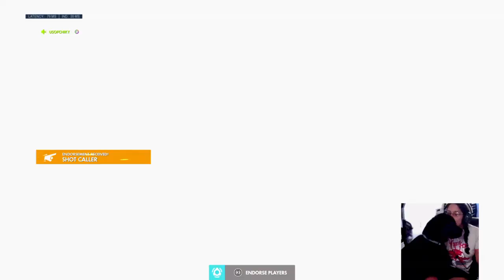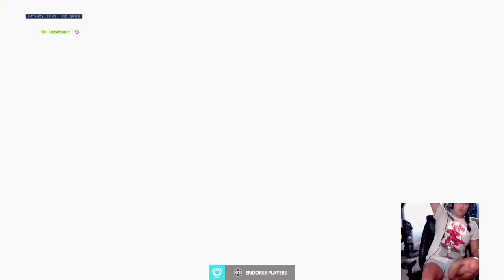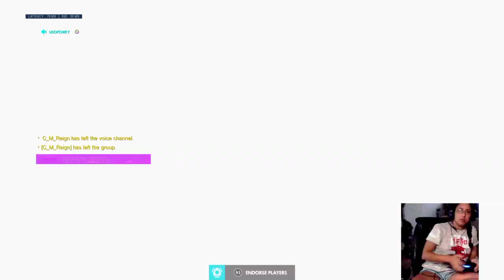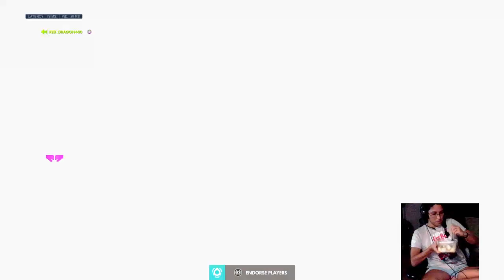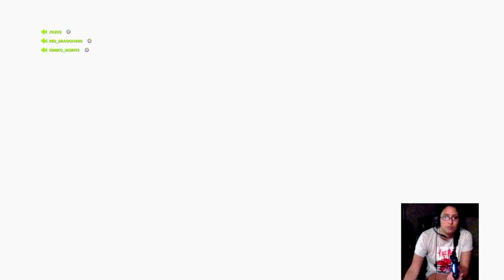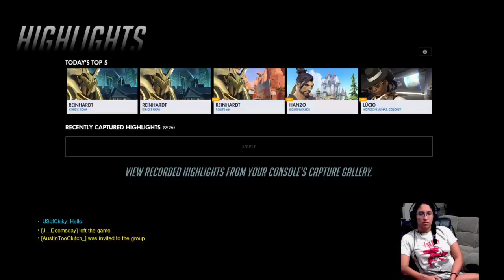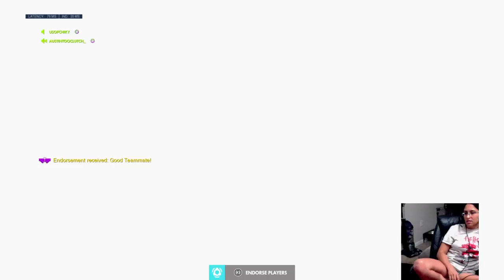How many tire punches can I get??